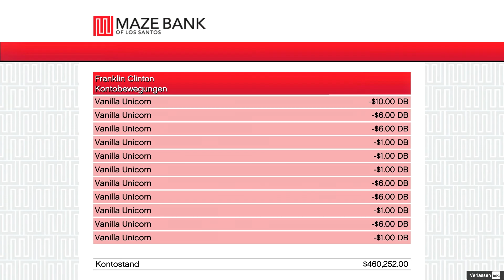GTA V [PC][12] -- Juwelenraub im Gummianzug ★ Simi ♥ Let's Play Grand Theft Auto 5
Gespielt von simi am 24.04.15

►Musik
Ingame
Trailer

►Wallpaper
Computerbase.de

Publisher:     Rockstar Games / Take Two Interactive
Freigabe: Pegi 18, USK 18
Plattform: PC

Bitte unterstütze die Entwickler und kaufe dir das Spiel, wenn es dir gefällt.

★System:
Mainboard: MSI Z68A GD80
CPU: Intel i5-2500K@3.6Ghz (Dark Rock Pro 3)
Grafikkarte: EVGA GTX 670 FTW
RAM: 8GB Teamgroup Elite DDR3-1333MHz
Soundkarte: Creative Sound Blaster Z
Netzteil: Cooler Master Silent Pro Gold 800W
♦Speicher:
Festplatten: Samsung 830 SSD 128GB
Samsung 830 SSD 256GB
Samsung HD502HJ 500GB
Seagate Barracuda ST31500341AS 1.5TB
Western Digital 2TB
Extern: Verbatim Toshiba 2 TB USB 3.0
Verbatim Toshiba 3 TB USB 3.0
Verbatim Toshiba 4 TB USB 3.0
♣Mehr:
Laufwerk: LG DVD Brenner (k.A.)
Externer Blu-ray Brenner von Asus (Schrott)
Gehäuse: Bitfenix Colossus (Schwarz, rote LEDs, Sichtfenster)
♫Sound
Lautsprecher: Logitech 5.1 Surround Sound System
Headset: Astro A40
Soundkarte: siehe oben
♠Peripherie:
Monitore: BenQ XL2420T 120Hz 24"
LG Flatron W2361V
Maus: Logitech G400
Tastatur: Saitek Eclipse II
♥Software:
Windows 7 Professional 64Bit, Sony Movie Studio Platinum 13.0, Fraps, Dxtory, nVidia ShadowPlay, Audacity

Danke, dass du mein Video anschaust, und vor Allem, dass du das hier ließt.

Wenn du meine Projekte magst, und noch mehr sehen willst, dann unterstütze mich bitte und abonniere mich, teile meine Videos und gib mir einen Daumen hoch, wenn dir das Video gefällt. Das weiß ich sehr zu schätzen. Vielen Dank!